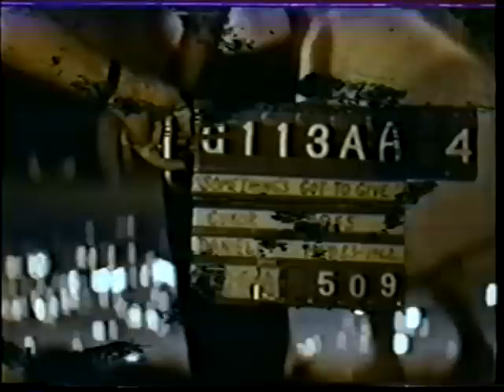Marilyn Monroe - RARE, SOMETHING'S GOT TO GIVE WITH CHILDREN outtake footage 1962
Raw outtake footage